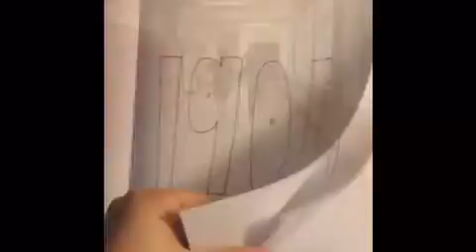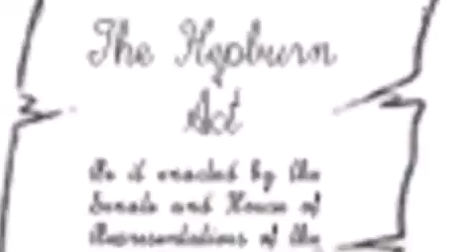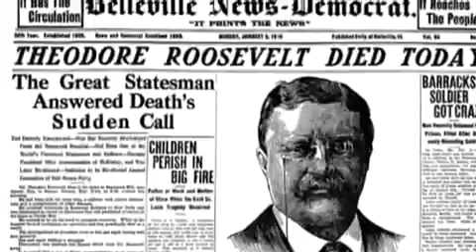Theodore Roosevelt Trap Queen remix